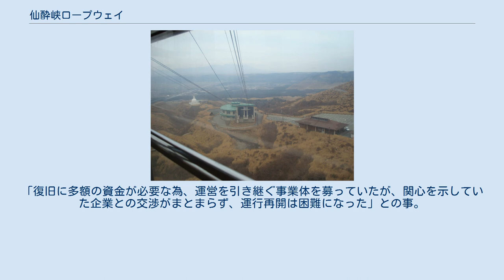仙酔峡ロープウェイ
ゴンドラから見た仙酔峡駅 仙酔峡ロープウェイ（せんすいきょうロープウェイ）は、熊本県阿蘇市にある索道である。
第三セクターの東阿蘇観光開発株式会社が運行する。
2010年5月より営業休止中（後述）。
 阿蘇山の主要な観光ルートである火口西側の阿蘇山ロープウェーに対し、東側からアプローチする索道である。
阿蘇山の火山活動状況によっては山頂の火口東駅付近が立ち入り禁止となるため、運休することがある。
 麓側の仙酔峡はミヤマキリシマの群生で知られるため、見ごろとなる5月には乗客も増え、年間乗客数の40%程度がこの時期に集中する。
一方、阿蘇山ロープウェーの年間旅客数が57万人強であるのに対して、仙酔峡ロープウェイは8万人強と、旅客誘導の面でも苦戦している（数値は2006年実績）。
 主要な出資者である阿蘇市の財政が厳しい状況にあることから、運営する東阿蘇観光開発の見直しが行われている。
 2010年5月4日から、モーター故障のため、運休しており、運行再開予定日は未定。
 2011年12月5日の阿蘇市議会 本会議で、営業を休止する事が明らかにされた。
「復旧に多額の資金が必要な為、運営を引き継ぐ事業体を募っていたが、関心を示していた企業との交渉がまとまらず、運行再開は困難になった」との事。
 2003年に更新されたゴンドラ 仙酔峡駅 - 火口東駅